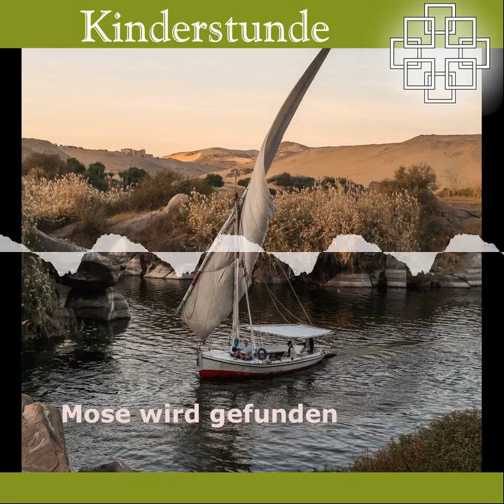Kinderstunde: Mose wird gefunden - Balsam für die Seele - 30.11.2020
In dieser Kinderstunde erzählen Anke Thürigen und Pfarrer Wendorff, wie Mose von der ägyptischen Prinzessin gefunden wurde